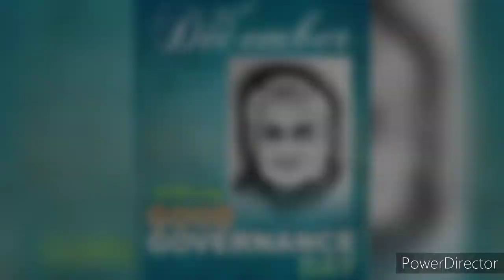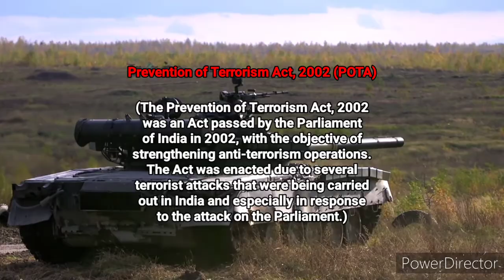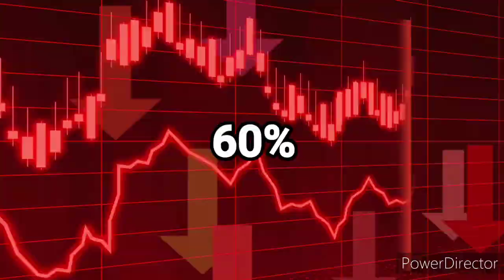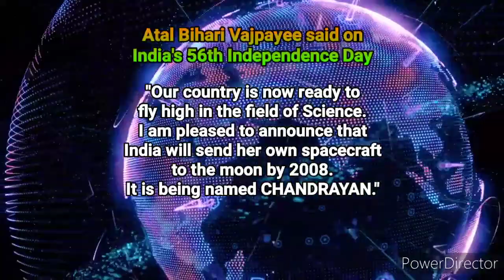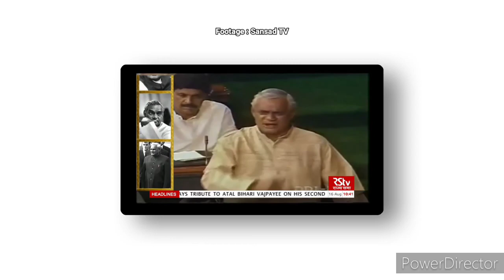Atal Bihari Vajpayee - A great leader | Good Governance Day | Biography of Atal Bihari Vajpayee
Atal Bihari Vajpayee - A great leader | Biography of Atal Bihari Vajpayee | Good Governance Day | Bharat Ratna Atal Bihari Vajpayee 🇮🇳

Atal Bihar Vajpayee was the former Prime Minister of India and was elected to the position twice in 1996 and 1999. A member of the Bhartiya Janta Party, Vajpayee was also known for his great oratory skills. Apart from being a politician, he was also an acclaimed writer who has written various poems. Vajpayee had joined the Quit India Movement in 1942 as a student leader. He was awarded India's highest civilian honor Bharat Ratna in 2015 on his birthday. His birthday, 25 December, was also declared as the Good Governance Day by Narendra Modi government. Vajpayee was also a member of the Rashtriya Swayamsevak Sangh and worked as a journalist for a short period before he joined BJP. He was the first non-congress political leader who became the Prime Minister of India. Her contribution towards our country is unforgettable.

00:00 Introduction
00:55 Foreign Minister
01:13 Conduct Nuclear Test
01:36 India-Pak Relationship
02:05 Parliament Attack
02:25 Telecom Revolution
02:53 Golden Quadrilateral Project
03:23 Sarva Shiksha Abhiyan
03:57 Chandrayaan Project
04:15 GDP Growth
04:36 Awards
04:58 A Great Leader